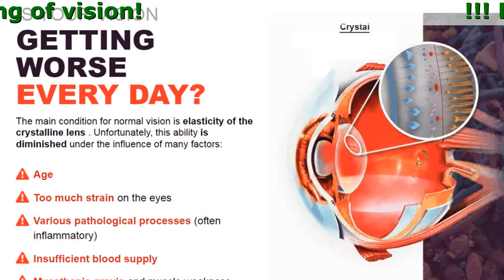Visicore Buy Online Philippines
Visicore - It's Time To Restore Your Vision!

- Relieves tension and pain in the eyes in 5 minutes
- Restores 99% of vision during the course
- Prevents the development of eye diseases and weakening of vision

Visicore - is a nutrient complex of natural extracts that have a directional effect in case of vision reduction and completely eliminate the most common diseases of the human eye.

Minerals - strengthen eye capillaries and eye veins
Lutein - protects the retina from various outside influences
Zeaxanthin - helps keep eye muscles healthy and reduce fatigue
Vitamins - improve eye clarity

It is the only product that regulates the function of the eyeball muscles, helping to restore the focus and regain clear, bright, and three-dimensional vision.

New Technology:
Eye Muscle Support

- enhances the responsiveness of muscles to stress, reduces and prevents hypertonicity,
- enhances visual acuity, strengthens the retina of the eye,
- stimulates nerve synapses which provide clear vision,
- relieves inflammation, tension, dryness and irritation,
- strengthens capillary blood circulation,
- ensures the proper focus of the eye lens,
- eliminates the risk of developing dangerous eye diseases,
- normalises blood pressure in the fundus of the eye

When Do You Need Visicore?

- Various diseases and pathologies of the visual apparatus
- If you have headaches which many regard as migraine or high blood pressure
- Frequent burning feeling, grittiness, redness of the eyes
- Quick eye fatigue and overall decrease in performance
- Poor and low vision
- If you have genetic predisposition, your family suffer from vision problems
- If you wear glasses or contact lenses